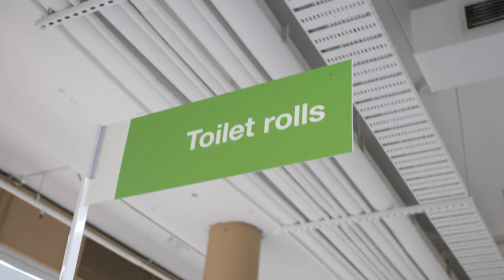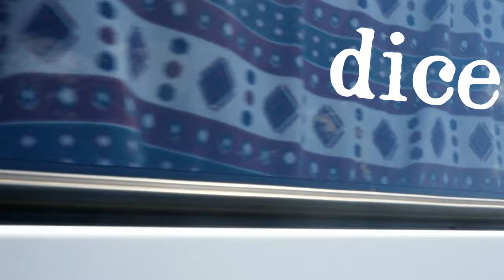Just me and my Vanlife / Jenom já a můj Vanlife (Chapter 1... / Paragraph 5)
Song:
Martin Hall - 7 Years to Life